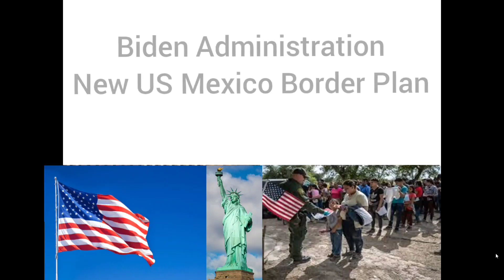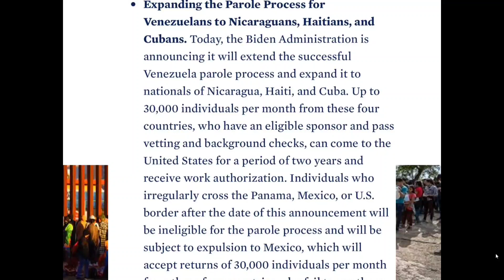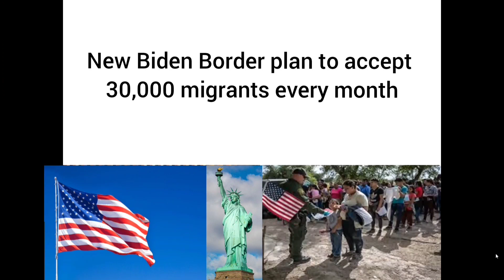Biden Administration New Plan For U.S Mexico Border | 30,000 People Each Month | in Punjabi